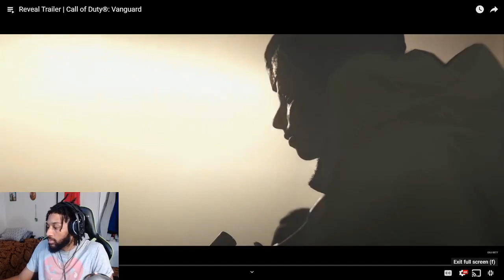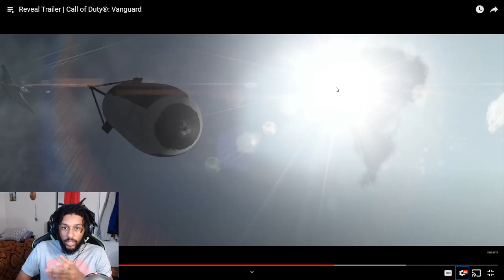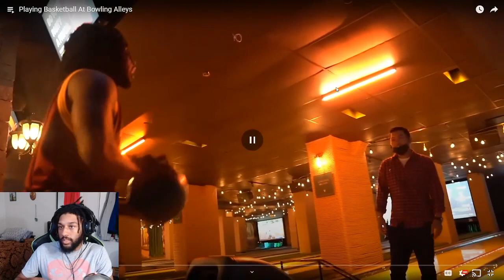TRASH Reveal Trailer | Call of Duty®: Vanguard Johnny Finesse Reaction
My microphone:
Blue Snowball USB Microphone (Brushed Aluminum)